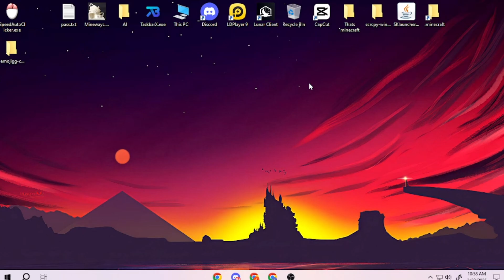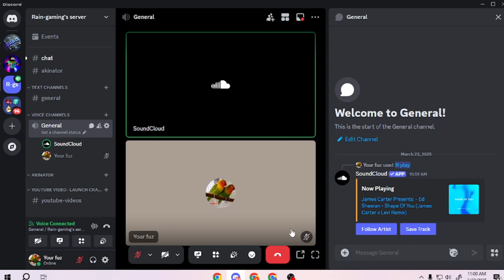How to Add a SoundCloud Bot to Discord || How to Play Music In Discord! (Easy Guide)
In This Video I Show How to Add a SoundCloud Bot to Discord || How to  Play Music In Discord! (Easy Guide)

Song: And So It Begins
Composer: Artificial.Music